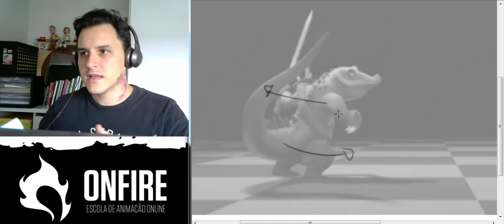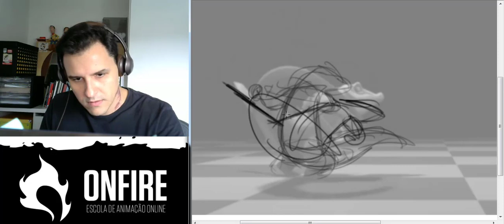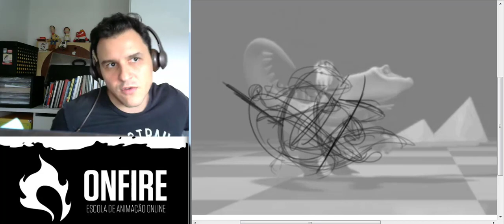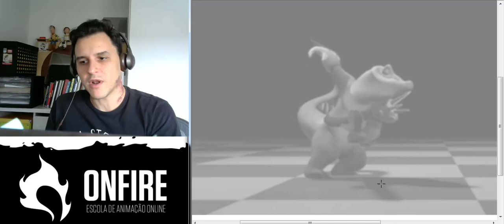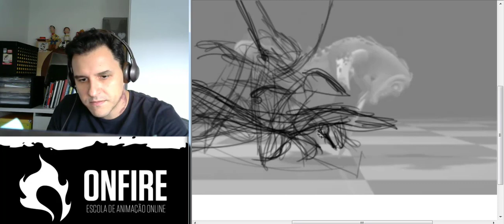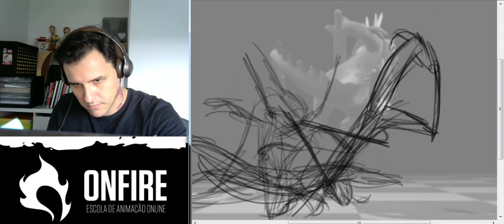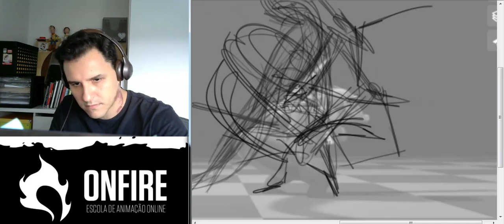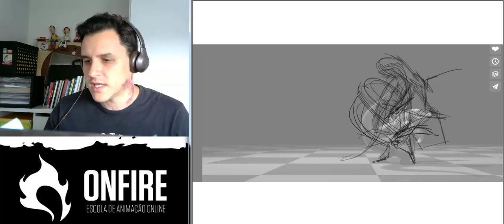ONFIRE FIX IT JONATHAN SOUZA JACARE REVIEW V001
Fix it que fiz em cima da cena animada do animador Jonathan Souza!